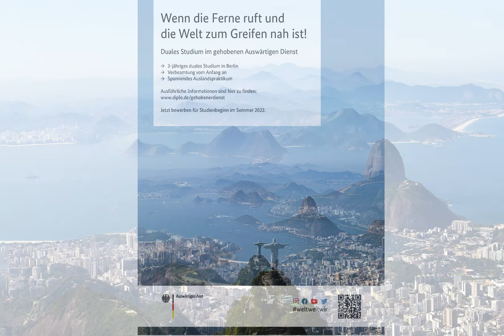Anwärter gehobener auswärtiger Dienst (m/w/d) in Berlin, gesucht:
Wenn die Ferne ruft und
die Welt zum Greifen nah ist!
Duales Studium im gehobenen Auswärtigen Dienst
- 3-jähriges duales Studium in Berlin
- Verbeamtung vom Anfang an
- Spannendes Auslandspraktikum
Ausführliche Informationen sind hier zu nden:
Jetzt bewerben für Studienbeginn im Sommer 2022.

Bild: Adobestock